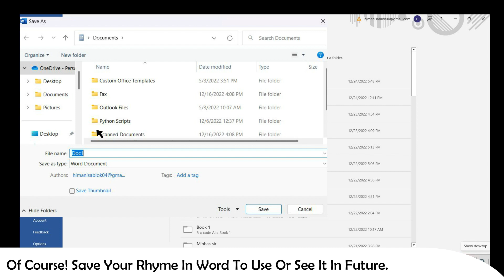Code IN | Book 2 | Chapter-4